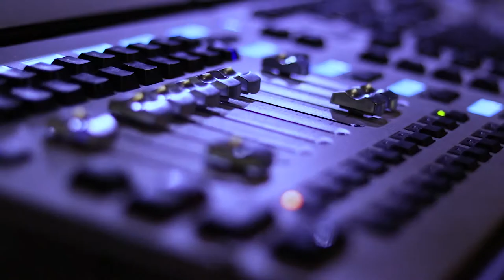Ryan, Where did you go?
It's been an intense year-- Australia, New Zealand, French Polynesian Islands, Hawaii, Alaska, Carribean.  9 months on the road